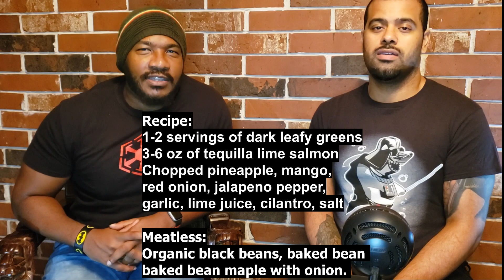The Food Fitness & Fun Podcast | Episode 12 | Always Two There Are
This week we're together for a very special episode. We start by talking about the importance of water. Then we talk about why you should drink clean water, and Dre gives his definition of what clean water is. Next, show our appreciation for Dwayne Johnson. This leads to a conversation about genetics, and the role they play in our fitness journeys. Then we show love to a few of our fitness heroes, and the show Spartacus.